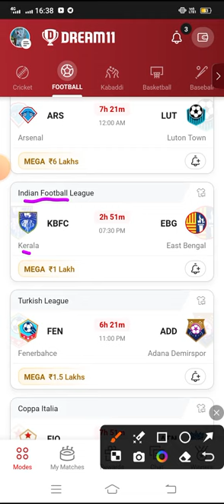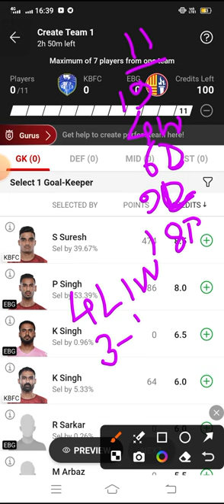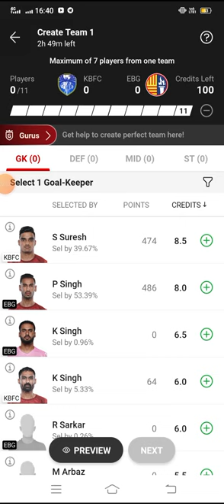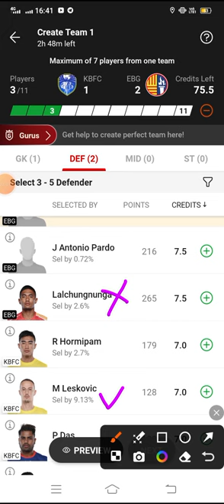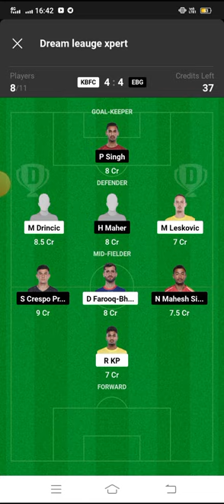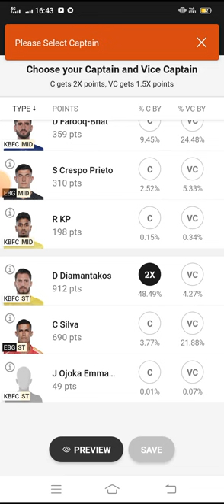KBFC vs EBG Dream11 Football Match...Kerala vs East Bengal...Indian Football League...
*Your Quarries*

KBFC VS EBG indian football league match dream 11 Team